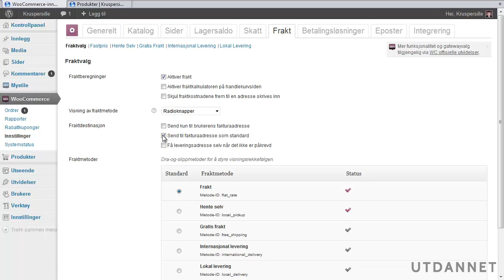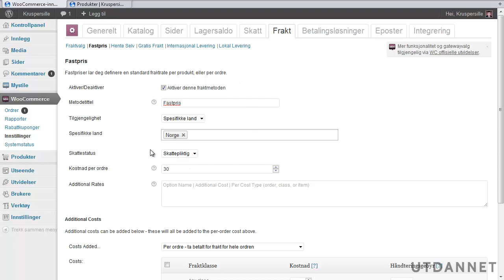Kurs i Woocommerce | Slik konfigurerer du frakt i Woocommerce | Utdannet.no